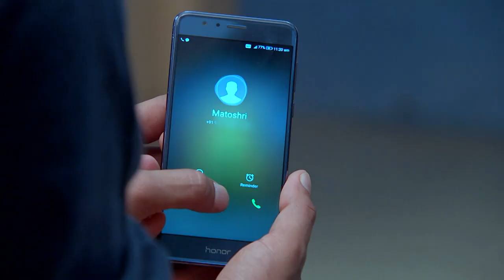Anjali |Family Love Story Marathi TV Show | Full Epiosde - 240 | Suruchi Adarkar, Harshad Atkari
Anjali Kshirsagar is a young, confident girl from neighboring town of Nasik. She chooses to be a doctor for two reasons. First, it was her father's dream that she should become a doctor. Second reason was she wanted to start a "mobile hospital" to cure people in the areas where hospitals could not be built. When she goes for the internship at Dr. Janardan Khanapurkar's Hospital, she faces some issues which breaks her morality. Her fight against all odds and standing headstrong is the story of Anjali - Zep Swapnanchi.